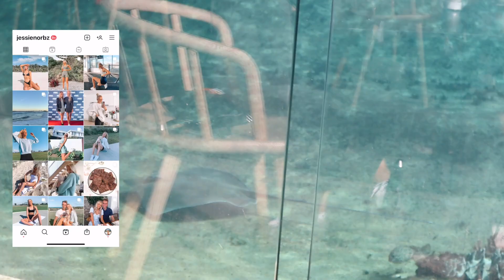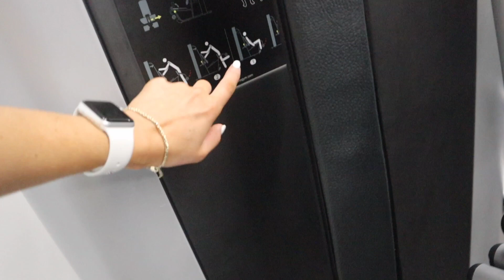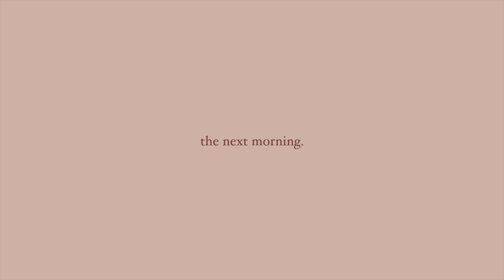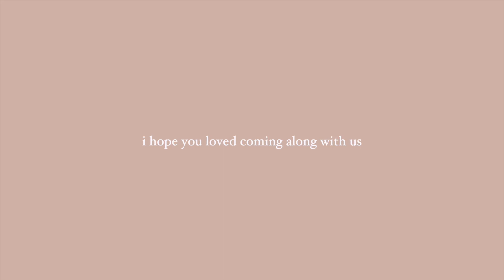WHITSUNDAYS VLOG [Part 2] Great Barrier Reef Trip + Hotel Gym Workout 🤍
MY FITNESS & RECIPE EBOOK!

FAQ:
How old are you?
I’m 22!

Are you a Vegan?
Not quite, although I do eat a predominantly plant based diet, I have a metabolic disorder which has excluded most animal products from my diet. The only animal products I consume are eggs and occasionally fish/poultry. I also can’t metabolise legumes, which is a major source of protein for most vegans so at this stage I can’t go fully plant based. Hopefully one day! I have made a video explaining it a little more

I use the Canon 750D for sit down videos and the Canon M50 for vlogging

Are you at uni?
Not anymore! I have completed my Advanced Diploma in Nutrition and I have also studied a Bachelor in Marketing and Communications, which I have deffered from for the time being. I also have my diploma in screen acting!

I edit all of my videos with Final Cut Pro X. As for thumbnails, I use Picmonkey, Lightroom and Pixlr! The fonts I use are Bebas Neue and Northwell.